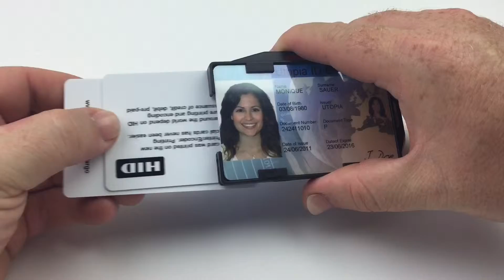Black economy double sided card cradle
Black landscape and portrait economy rigid double sided card cradle with strap slot both on the short edge and the long edge.
(Insert size is the same for both sides - one side can hold two standard thickness cards or one prox card)
Code: CHRCD4K